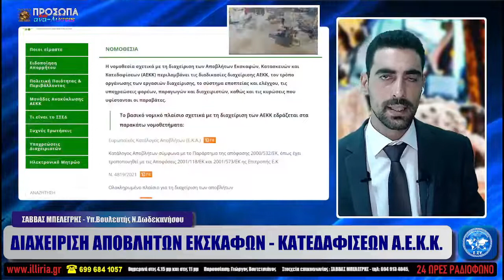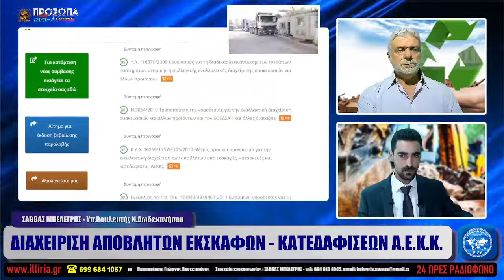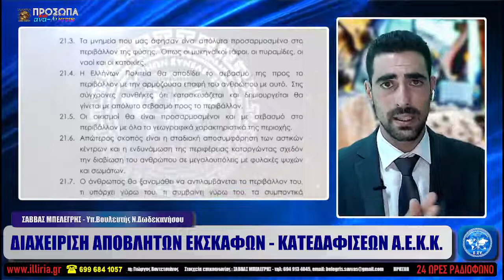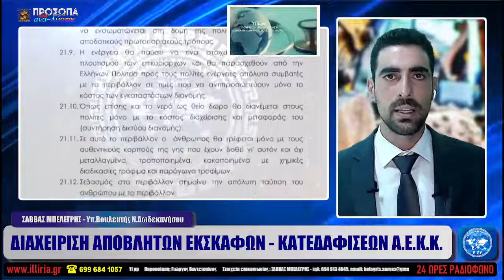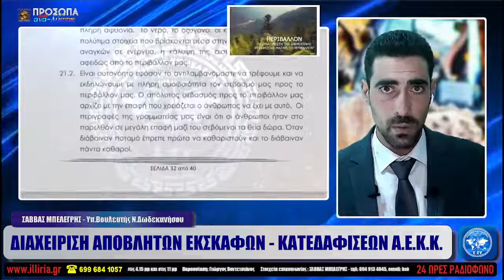ΙΛΛΥΡΙΑ WEB TV ΔΙΑΧΕΙΡΙΣΗ ΑΠΟΒΛΗΤΩΝ ΕΚΣΚΑΦΩΝ ΚΑΤΕΔΑΦΙΣΕΩΝ Α Ε Κ Κ ΣΑΒΒΑΣ ΜΠΕΛΕΓΡΗΣ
ΔΙΑΧΕΙΡΙΣΗ ΑΠΟΒΛΗΤΩΝ ΕΚΣΚΑΦΩΝ - ΚΑΤΕΔΑΦΙΣΕΩΝ Α.Ε.Κ.Κ.

ΣΑΒΒΑΣ ΜΠΕΛΕΓΡΗΣ
Υπ.Βουλευτής Ν.Δωδεκανήσου

ΙΛΛΥΡΙΑ WEB TV | ΟΛΑ ΤΑ ΒΙΝΤΕΟ